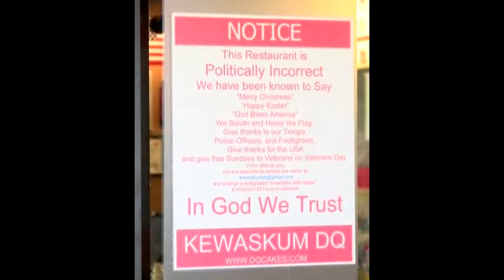1 Week After Putting Up Sign That Enraged Every Liberal In Town, Look What’s Happening At DQ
1 Week After Putting Up Sign That Enraged Every Liberal In Town, Look What’s Happening At DQ

Not really sure why this is even an issue, but apparently a sign was hung by the owner of a Wisconsin area Dairy Queen warning incoming customers that the restaurant is “politically incorrect.”

The offending sign cleverly reads: “This restaurant is politically incorrect. We have been known to say ‘Merry Christmas,’ ‘Happy Easter,’ ‘God Bless America,’ ‘We salute and honor the flag,’ Give thanks to our troops, police officers and firefighters,’ ‘Give thanks for the USA’ and ‘Give free sundaes to Veterans on Veterans Day.'” It’s genius if you ask me!
The sign was originally posted on the storefront after a customer was triggered when he heard Christian music playing inside the restaurant, and when, in a separate incident, a different customer was upset at the offer of free ice cream for our veterans.

The owner, Kevin Scheunemann, has said he understands the sign might offend some people but that he is open to talking with anyone who may have concerns in order to make accommodations and arrange a designated “snowflake safe space,” if requested a minimum of 24 hours in advance, of course.

American Dairy Queen Corporation stated that it does not encourage their independently-owned and operated franchisees to post non-business related messages in their locations. And went on to make very clear that these views represented this independent owner only and do not speak for corporate or any of their other independent franchise owners. The followed this statement by adding that they expect their franchisees and employees to treat each person who walks through their doors with the utmost dignity and respect.
Inside Tusan Business Reports:

When is refusing service legal and when is it discrimination?

Many retail businesses in Arizona have a small paper sign hanging on the wall, usually near the cash register that says something like “We reserve the right to refuse service to anyone.”

The trouble is, that’s not necessarily true.

During the fury over SB 1062 two weeks ago, news accounts, press releases and especially social media were full of assertions that in America, a business owner doesn’t have to do business with anyone he or she doesn’t want to.

Defenders of SB 1062, most notably the Alliance Defending Freedom, a Christian legal defense organization, described hypothetical scenarios in which two groups historically at odds or in conflict might be forced to do business with each other if SB 1062 wasn’t passed.

For example, in an editorial sent to state media outlets, the alliance wrote, “Do you believe a photographer who identifies as homosexual should be punished for refusing to photograph an event celebrating the Westboro Baptist Church’s hateful ideas?”

The alliance asserts that without SB 1062, the photographer would be required to shoot the celebration.

Perhaps not. Depending on the state the photographer was in and the reasons the photographer refused to photograph it, the denial of service may be perfectly legal and not a violation of members of Westboro Church’s rights.

At issue in SB 1062 and in other states considering similar laws are the little understood laws governing public accommodation, which allow for people who believe a denial of service was discriminatory to sue the business for violating their civil rights.

The fact is, according to civil rights and business law experts, when business owners hang up open signs, whether literally or figuratively, they have a responsibility to treat all customers equally under the law.

State and federal civil rights laws prohibit employment discrimination and discrimination in places of public accommodation for reasons of race, color, national origin/ancestry, sex/gender, religion/creed and disability (physical and mental).

Some of the outrage over SB 1062 was that it allowed for protection from government enforcement of civil rights laws if the violation of the law was found to have been based on a “sincerely held religious belief.” SB 1062 opponents argued that would have given religious business owners the right to discriminate against gays and lesbians and possibly others.

But Eunice Rho, advocacy and policy counsel for the ACLU’s national office in Washington D.C., says business owners already can refuse to do business with gays and lesbians in Arizona, except in Phoenix, Tucson and Flagstaff, which are charter cities that have enacted city ordinances adding gays and lesbians to the protected class.

But, she said, when it comes to signs asserting the right to refuse service, those signs are meaningless.